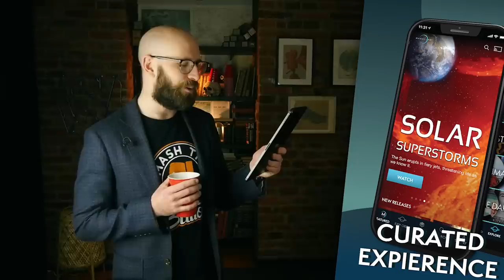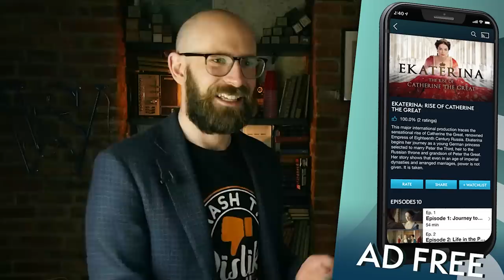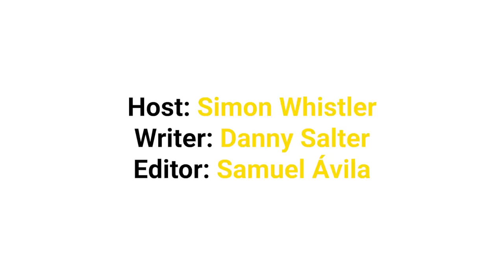Disney Scandals: The Dark Side of Fantasia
& get an exclusive offer extended to our viewers: an extra month FREE. MagellanTV is a new kind of streaming service run by filmmakers with 3,000 documentaries!